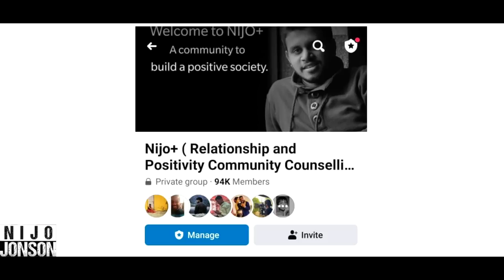How This Girl's Prank Videos Lands Her Into Trouble, Regrets Later | Nijo Jonson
Doing pranks with people and making fun of them is okay until you don't end up crossing your limits or even hurting the other person.

Credits:
Director & Cinematographer: Akash Dayal
Asst. Cinematography: Himanshu
Script: Piyush Sharma, Shubham Mishra
AD: Samriti Sharma
AD 2: Aashish Pradhan
Production: Sudhanshu Mishra
Editor: Nikhil Anand
Co. Editor: Nikhil Gupta
Channel Manager: Vivek Rajput

Actors:
Reena Ji
Shaam Sundar
Ravi